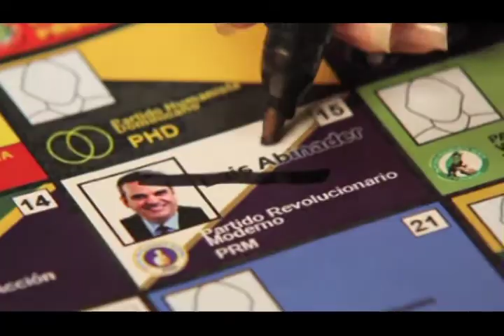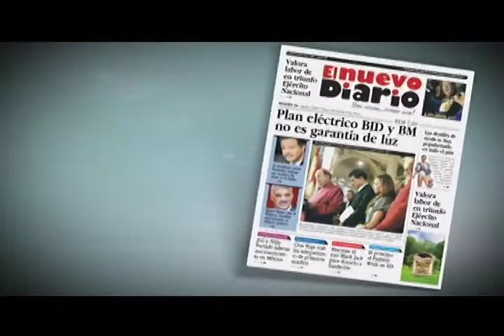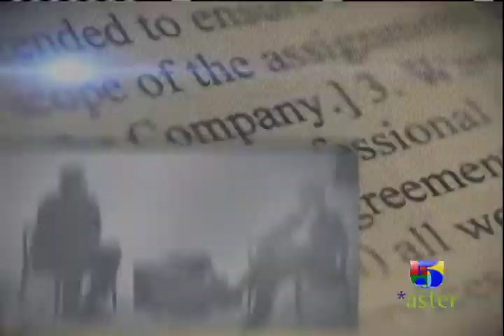CAROLINA MEJIA - CANDIDATA VICEPRESIDENCIAL DEL PRM